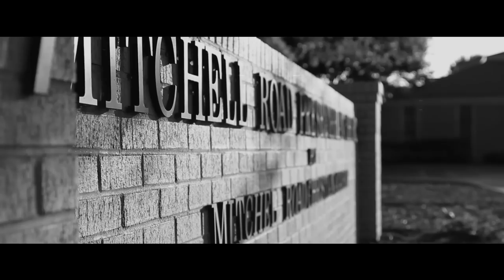Mitchell Road Year in Review